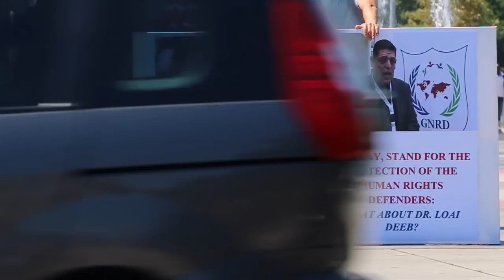Demonstrantion front of UN against Norway Action regarding GNRD 01 07 2015ا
Demonstration on 01 July 2015 in front of the UN Palais in Geneva in support of GNRD after the Norway police's severe raid against GNRD and its President, Dr. Loai Deeb.
 وقفة احتجاجية امام مقر الأمم المتحدة بجنيف للتنديد بالاجراءات المتبعة من قبل السلطات النرويجية تجاه الشبكة الدولية للحقوق والتنمية